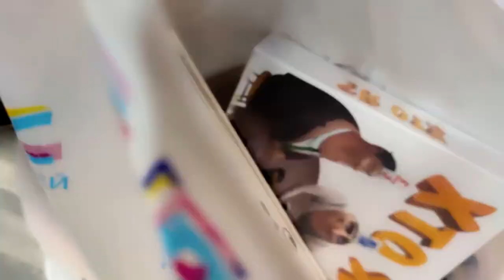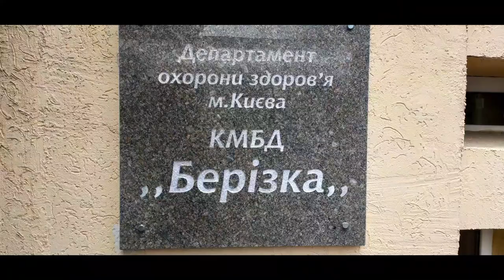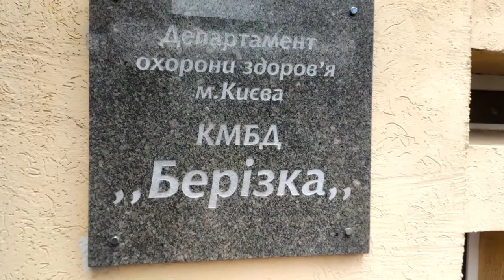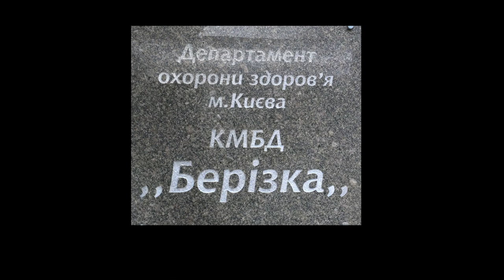Christmas Donation By The Students Of International European University, Kyiv | MBBS In Ukraine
Students of IEU Kyiv bought Christmas Gifts for the Orphan Kids, who are currently studying in a school in Kyiv.
The joy of brightening other lives, bearing each others' burdens, easing other's loads, and supplanting empty hearts and lives with generous gifts becomes for us the magic of Christmas.

New Students Can Also Join These Activities From January 2021.

Here is a complete list of Medical Schools In Ukraine which can enroll International Students.

1- Bukovinian State Medical University
2- Bogomolets National Medical University, Kyiv
3- Danylo Halytsky Lviv National Medical University
4- Dnipropetrovsk State Medical Academy
5- Donetsk National Medical University
6- Ivano-Frankivsk National Medical University
7- Kharkiv National Medical University
8- Odessa International Medical University
9- Ternopil State Medical University
10- Poltava State Medical and Dental University
11- Ukrainian Medical And Dental Academy
12- Uzhhorod National University, Faculty of Medicine
13- Vinnitsa National Medical University
14- Zaporizhia State Medical University
15- Taras Shevchenko National University Of Kiev
16- South Ukrainian National Pedagogical University
17- Odessa International Medical University
18- International Humanitarian University
19- V N Karazin University Of Kharkiv
20- Sumy State University
21- Kiev Medical University
22- Black Sea University
23- International European University, Kyiv

Engineering, Business & Aviation Universities In Ukraine:

1- Cherkasy State University
2- Uman National University
3- Chernivtsi University
4- Dnipropetrovsk National University
5- National Mining University of Ukraine
6- Ivano-Frankivsk National Technical University of Oil and Gas
7- Central Ukrainian Technical University
8- Kharkiv National University of Radioelectronics
9- Kharkiv National University of Economics
10- Kharkiv Polytechnic Institute
11- Kherson State University
12- Interregional Academy of Personnel Management
13- Kyiv National Economic University
14- Kyiv National University of Construction and Architecture
15- Kyiv National University of Technology and Design
16- Kyiv National University of Trade and Economics
17- Kyiv School of Economics
18- Kyiv Polytechnic Institute
19- National University of Kyiv-Mohyla Academy
20- National University of Food Technologies
21- Taras Shevchenko National University of Kyiv
22- Ukrainian American Concordia University
23- Bila Tserkva National Agrarian University
24- Ivan Franko National University of Lviv
25- Lviv Polytechnic Institute
27- National University Odesa Law Academy
28- Odessa National Polytechnic University
29- International Humanitarian University
30- Poltava University of Economics and Trade
31- Poltava National Technical University
32- Sumy State University
33- Ternopil National Economic University
34- Ternopil Technical University
35- Uzhhorod National University
36- Zaporizhzhya National University

International Students can contact our Admission Centre to reserve their seats.

Las mejores universidades de médicas en Ucrania | Meilleures universités médicales en Ukraine | أفضل الجامعات الطبية في أوكرانيا |  Ukrayna'da En İyi Tıp Üniversiteleri